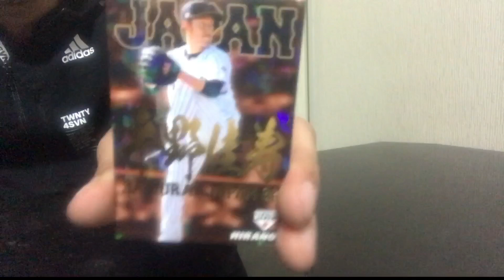侍ジャパン日本代表のプロ野球チップスカードが豪華すぎたww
10袋まとめ買いしてみたのでどんな選手が入ってるのか参考までにどうぞww